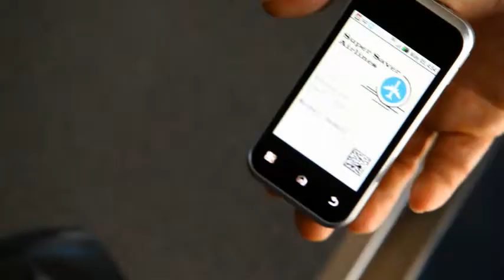DS4208-SR Corded 1D, 2D, PDF, paper or electronic displays Omnidirectional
DS4208-SR The handheld DS4208-SR provides high performance affordable 2D imaging,
delivering blazing laser-quality speed on both 1D and 2D bar codes displayed on
paper labels and the electronic displays on mobile phones, tablets and more.
Corded 1D, 2D, PDF, paper or electronic displays Omnidirectional 6 ft. (1.8 m) drops to concrete

DS4208-HC The disinfectant-ready DS4208-HC can capture 1D and 2D bar codes on wrist bands
for patient ID, pharmaceuticals, specimens for tracking, as well as 1D/2D bar codes
on electronic displays on mobile phones, tablets and more. Corded
1D, 2D, PDF,
paper or electronic
displays
Omnidirectional
IP43
6 ft. (1.8 m)
drops to
concrete

DS4208-HD The DS4208-HD features the rapid scan performance of the DS4208-SR and is
capable of reading virtually every type of bar code used in electronic component
assembly — including high density and low contrast 1D, 2D and PDF417 bar codes. Corded
1D, 2D, PDF, paper
or electronic displays,
tiny/dense 2D
Omnidirectional
6 ft. (1.8 m)
drops to
concrete

DS4208-DL The DS4208-DL features the rapid fire 1D/2D scan performance of the handheld
DS4208 Series, while adding the ability to not only decode, but also parse the
PDF417 bar codes on U.S. driver's licenses. From retail to healthcare and other
industries, this versatile device automates age and identity verification, as well as
the auto-population of credit applications and admission forms.
Corded
1D, 2D, PDF,
paper or electronic
displays, U.S.
driver's license
parsing
Omnidirectional
6 ft. (1.8 m)
drops to
concrete